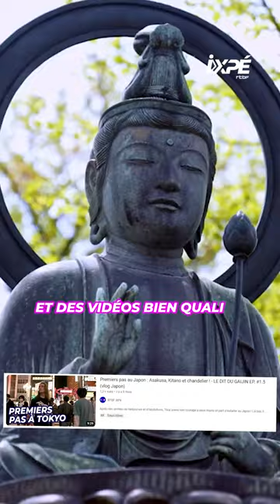Nous avons visité la Shueisha au Japon 🔥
Le Dit Du Gaijin, Lemed